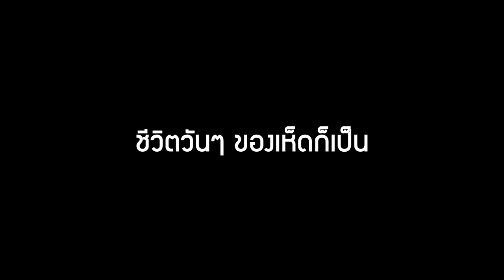ถ้า "เห็ด" เป็นคนจริง ๆ !! (ซับไทย)